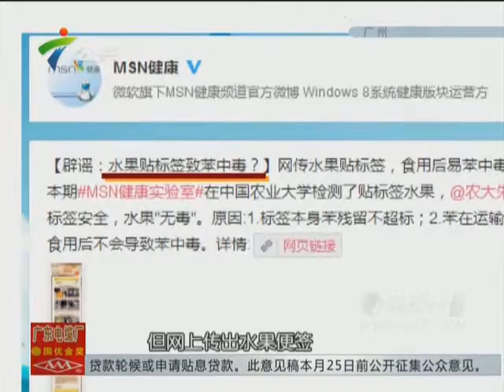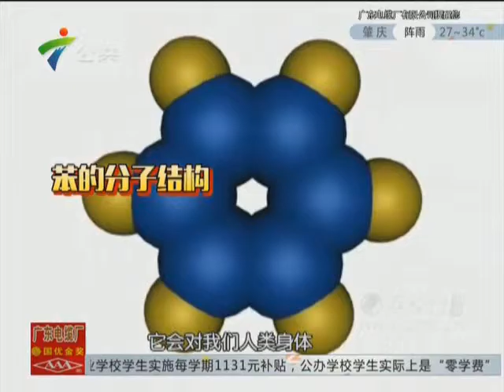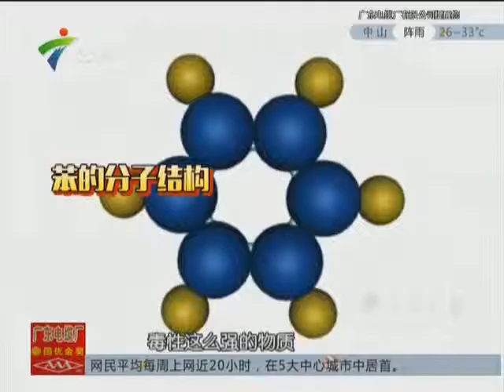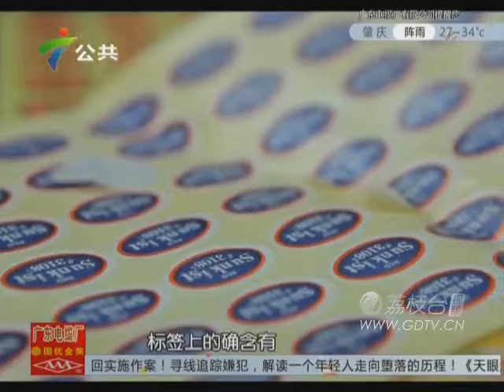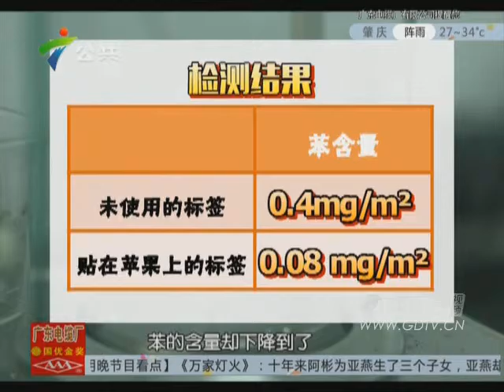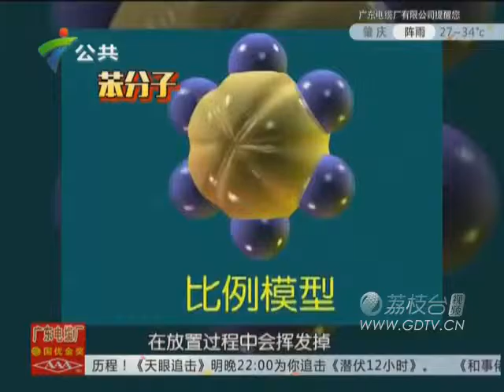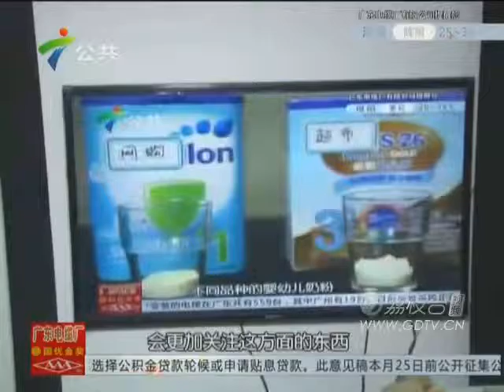20150814水果标签可致水果中毒